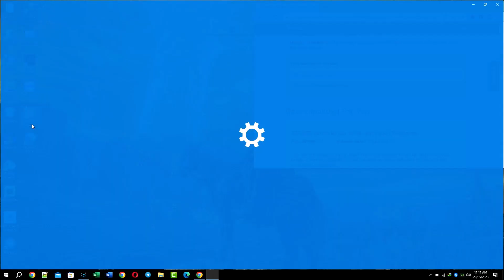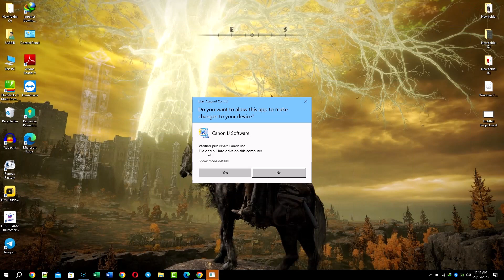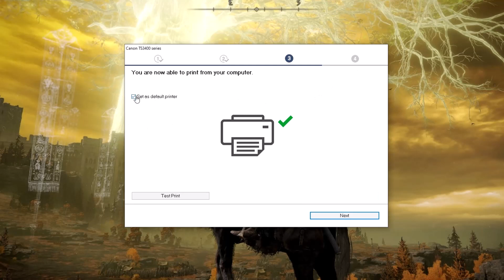How to Download and Install Canon PIXMA TS3440 Driver on Windows Easily on Englis.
In this video, we show you how to easily download and install the Canon PIXMA TS3440 driver on your Windows computer. The Canon PIXMA TS3440 is an all-in-one printer with Wi-Fi connectivity and mobile printing capabilities, making it easy to print from your home or office.

We'll guide you through every step of the process, from finding the right driver to connecting your printer to your computer. And if you run into any issues or have any questions, don't hesitate to ask us in the comments section below.

So, if you're ready to learn how to download and install the Canon PIXMA TS3440 driver on your Windows computer, be sure to watch this video.

Compatible for Canon Ink Cartridges =